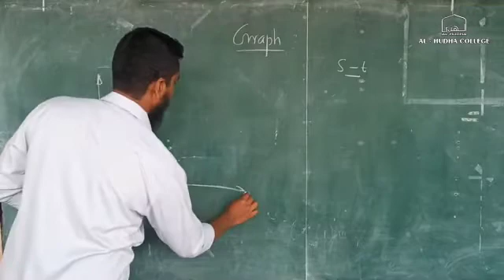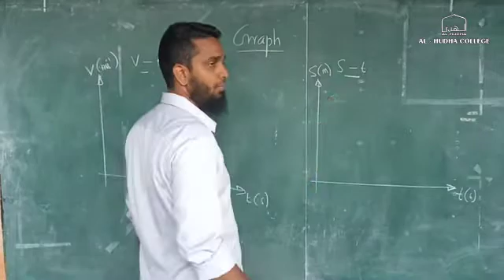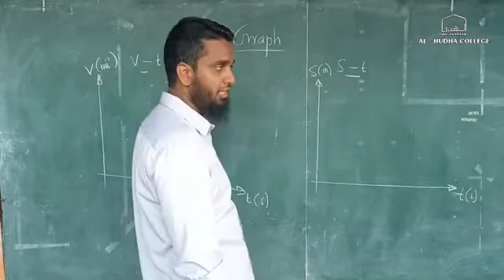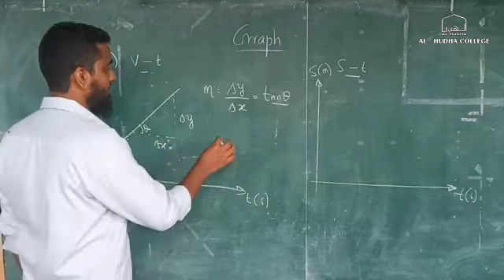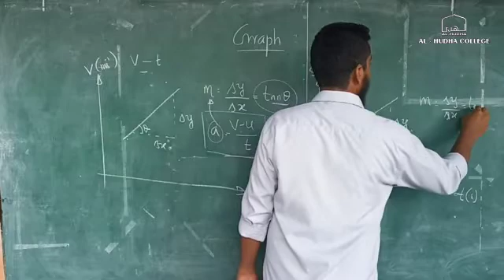A/L Physics - Mechanics (Part 7) - Graphs 1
About V-t and S-t graph